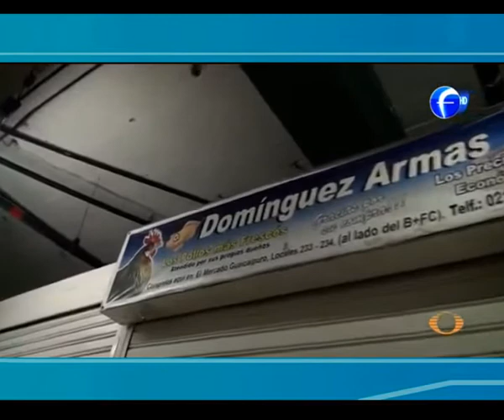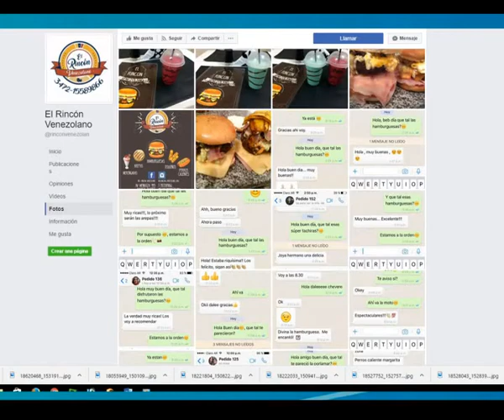Pareja de venezolanos llegó a Marcos Juárez. Instalaron un comercio.